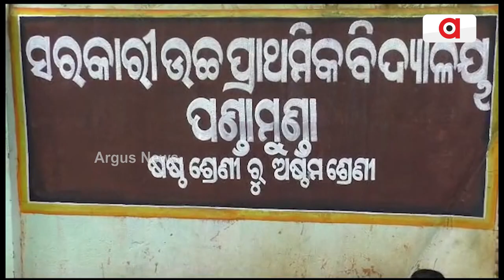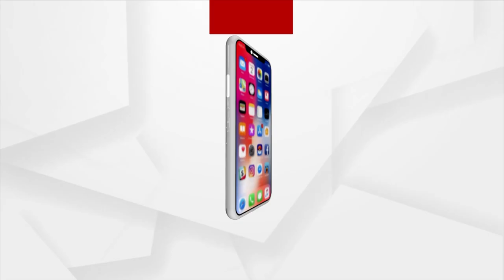Students Lock Down School Demanding Appointment Of Teachers In Patnagarh